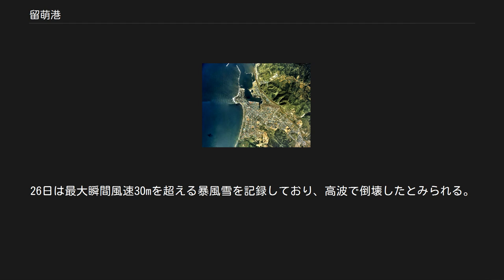留萌港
留萌港（るもいこう）は、北海道留萌市にある港湾。
港湾法上の「重要港湾」、港則法上の「特定港」に指定されている。
 留萌港は留萌市をはじめとする留萌振興局や旭川市を中心とする上川・空知地方の流通拠点港、日本海を漁場とする沿岸漁業の基地としての役割を担っている。
南防波堤は激浪による稀有な難工事であり、堤体の移動や改修の歴史などから「留萌港南防波堤」として「土木学会選奨土木遺産」に選定されている。
 「港湾施設」参照 外郭施設 係留施設 荷さばき施設 緑地 留萌市街と留萌港周辺の空中写真（1977年（昭和52年）撮影の6枚を合成作成）。
 かつての留萌川の河口付近にはアイヌ語で「ルルモッペ」（潮の静かに入るところ、海水が静かでいつもあるもの）と呼ばれているアイヌの集落があり、場所請負制が始まるとルルモッペにも交易船が行き交うようになり、運上屋が開かれた。
明治になると、漁獲物や木材を本州へ運ぶ和船や西洋型の帆船が出入りが増加したため、イギリスの技師であるチャールズ・スコット・メークによる調査・計画を機に築港運動が活発になった。
そして、1909年（明治42年）に国による築港が認められ、翌年の「第一期拓殖計画」の一環として工事を行った。
工事は計画変更や事業期間延長などの影響によって「第二期拓殖計画」に引き継がれた。
1929年（昭和4年）からは留萠鉄道が炭鉱線付設に岸壁築造を含む工事を行って1932年（昭和7年）に竣工しており、日本国内で初めて民間業者が築港に携わる事業となった。
なお、近代化した留萌港は1933年（昭和8年）に竣工した。
留萌港の近郊には大和田炭鉱など複数の炭田（留萌炭田）があったため、港には石炭積込機（石炭ローダー）が設置されて石炭の積み出し港として発展したほか、木材の輸出も堅調であった。
戦後になると高度経済成長の中で大型の消波ブロックによる南防波堤の再構築、西防波堤の整備など港湾機能拡充を図った。
また、石炭から石油へのエネルギー転換によって留萌港は古丹浜地区や三泊地区に大型岸壁を整備し、流通拠点港としての機能強化を図っている。
 2017年（平成29年）12月26日、西防波堤にあるコンクリート製の南灯台（1975年（昭和50年）設置、高さ約14.6m、直径約2.7m、位置）が土台から3mを残して折れているのが見つかった。
26日は最大瞬間風速30mを超える暴風雪を記録しており、高波で倒壊したとみられる。